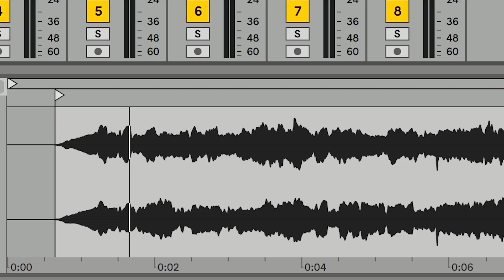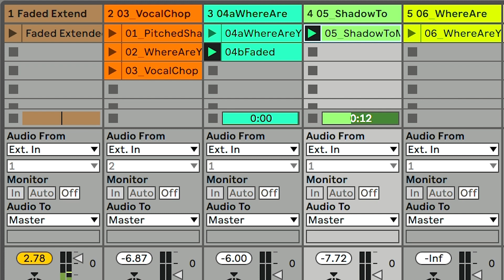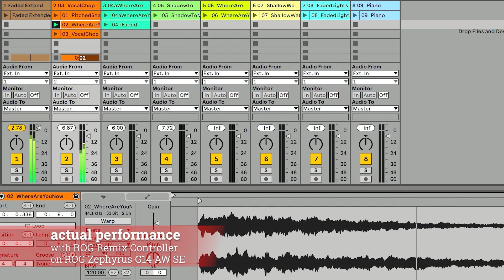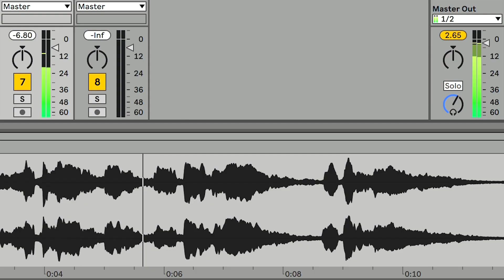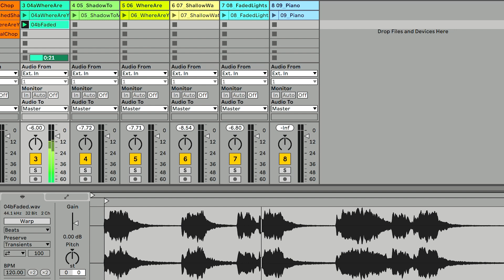ROG x Alan Walker – Faded [Performance Remix #10474 on ROG Zephyrus G14 AW SE]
Actual bedroom performance on a ROG Zephyrus G14 AW SE with the new ROG Remix Controller using Ableton Live.

Check out the Alan Walker Special Edition of this dead cool gaming notebook, including a fan pack with baseball cap and socks:

Stay tuned for a BTS video on how this performance was prepared, all steps from editing the original song stems up to binding the keys of the ROG Remix Controller to the vocal clips in Ableton Live.

Hardware and Software featured in this video:
ROG Zephyrus G14 Alan Walker Special Edition
- AMD Ryzen 9 5900HS
- 16 GByte RAM
- NVIDIA GeForce RTX 3050 Ti
- 120 Hz WQHD display, Pantone validated
- Blue AniMe Matrix
ROG Remix Controller
Ableton Live 11 Lite
Armoury Crate